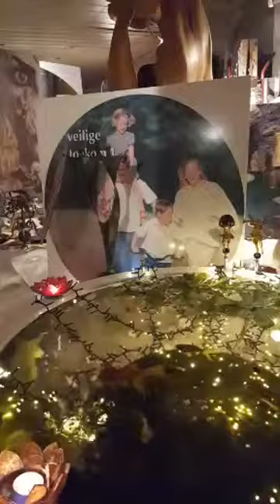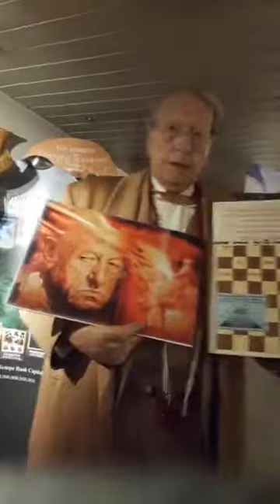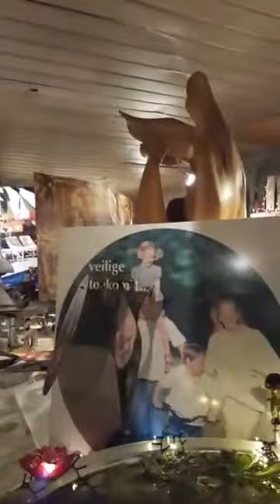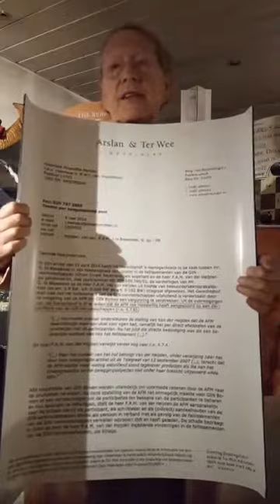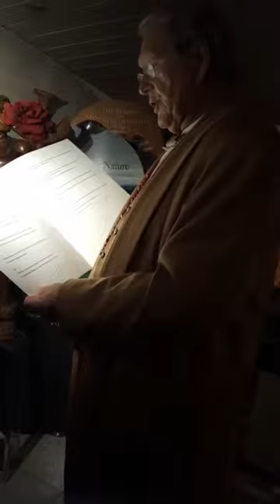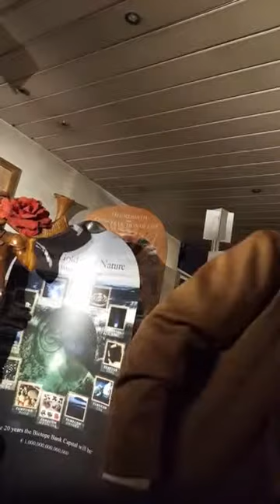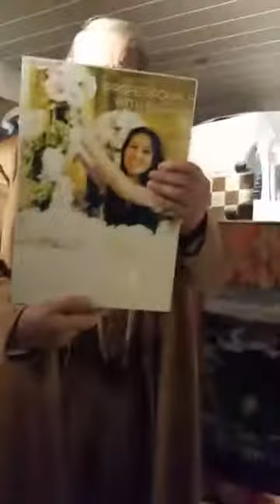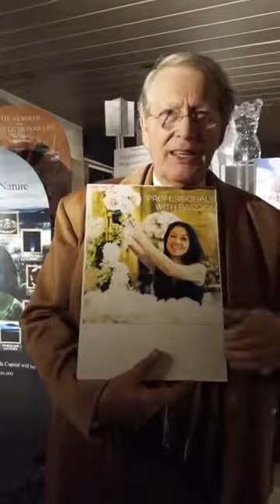10-11-2017 de hele wereld zal in luxe baden!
Nederlandse bank failliet…..de hele wereld baadt in  luxe!

De eerste feestdag na de bevrijding!